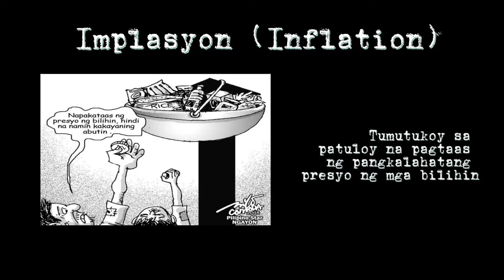Anti-overpricing Law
For project purpose